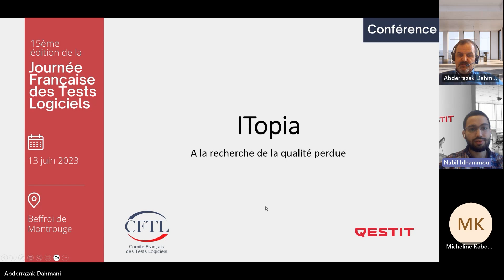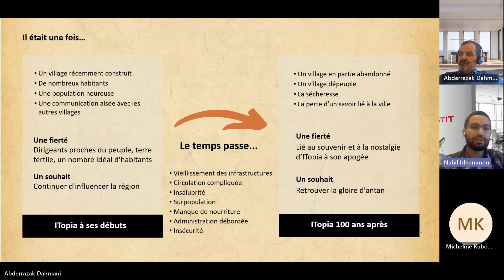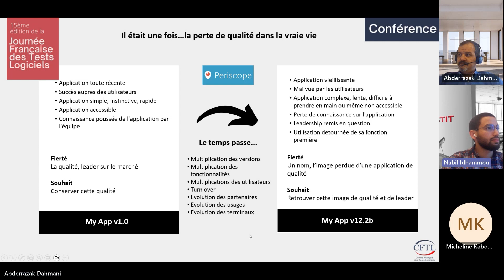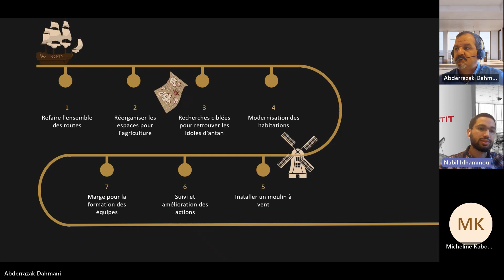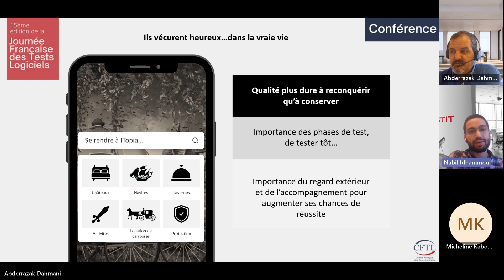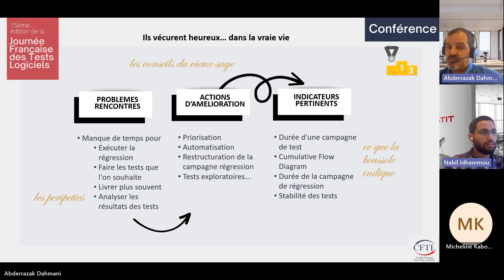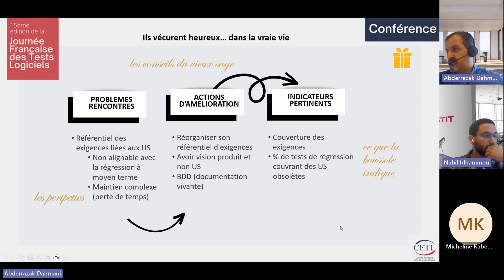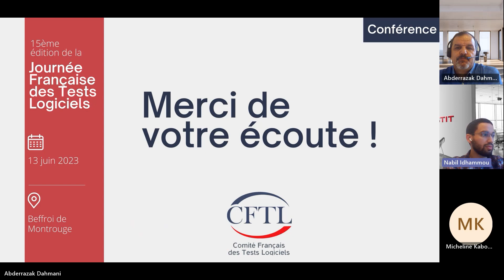[Itopia: Retrieving quality] ITopia : A la recherche de la qualité perdue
Vous êtes face à un logiciel autrefois performant, désormais vieillissant, lent, etc. ? Les mondes imaginaires et modernes s’associent pour vous accompagner dans cette quête de qualité. L’objectif : retrouver la qualité perdue.

Abderrazak et Nabil donnent ici des pistes de réflexion quant à maintenir et rendre plus durable la qualité logicielle à travers une analogie entre la désertification d’une ville ITOPIA par ses habitants et d’une application par ses utilisateurs.